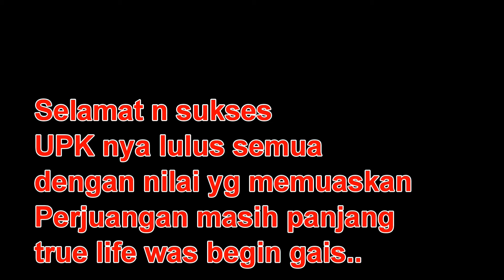UPK RESEP FARMASI SMK BI KUNINGAN SHIFT 5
UJIAN PRAKTEK KEJURUAN FARMASI SHIFT 5.
berlangsung cukup santai nyaman dan tertib...
ujian di mulai pukul 08.30 hari KAMIS tanggal 3 maret 2016...
Alhamdulillah semuanya lulus dengan nilai yg memuaskan..
terima kasih semuanya...perjuangan belum selesai gaiss.